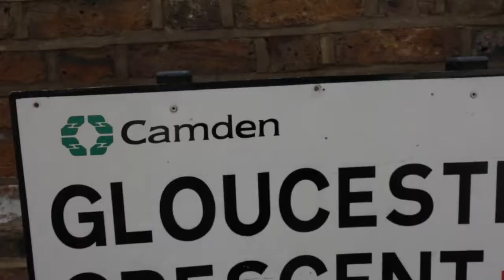The Spotahome neighbourhood video guide to London: what to do in Camden Town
Would you like to know more about London?
James is a Homechecker at Spotahome. You might recognise him from our HD property videos. This time, he wants to show you around his favourite city.

He shows you the hidden gems and essential places to visit in Camden Town. Find out the best places to eat, shop, and party.

See in the video our best things to do in the neighborhood Camden Town

About Spotahome:

Spotahome is an online booking platform for mid to long-term accommodation. Our Homecheckers visit every property and take professional photos and HD videos.